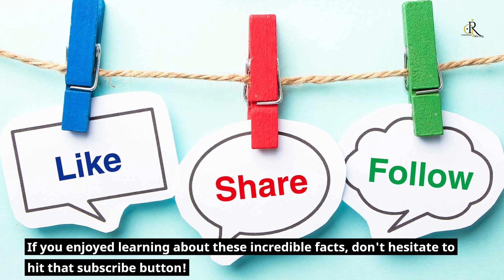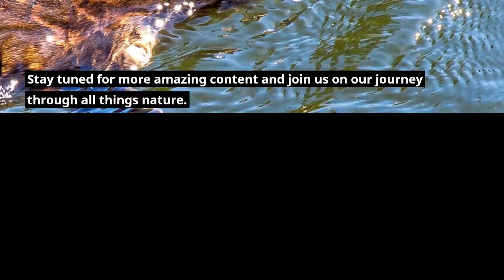Top 10 facts about the Platypus.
1: the Platypus is one of the few mammals that lay eggs.
2: the Platypus has a duck-like bill, perfect for swimming and catching food.
3: they are excellent swimmers and spend most of their time in the water.
4: Platypuses have a special sixth sense, electromagnetism, which helps them locate their prey underwater.
5: they are venomous! Males have a spur on their hind legs that can release a toxin.
6: the Platypus is native to Australia, and it's a symbol of uniqueness and adaptability.
7: they have webbed feet that make them excellent swimmers and agile on land.
8: they have such a soft and dense fur that it was once highly sought after for its quality.
9: the Platypus doesn't have a stomach! Food goes straight to its intestines for digestion.
10: Platypuses are extremely shy and elusive.